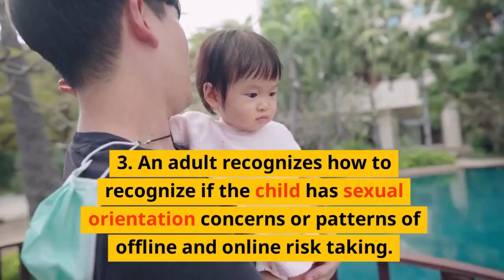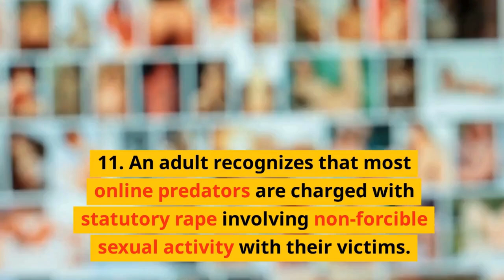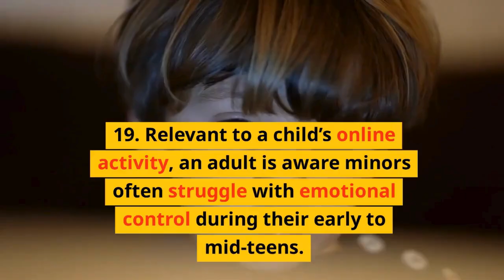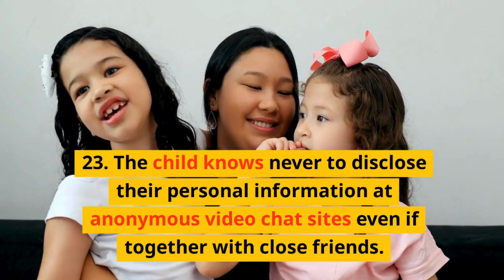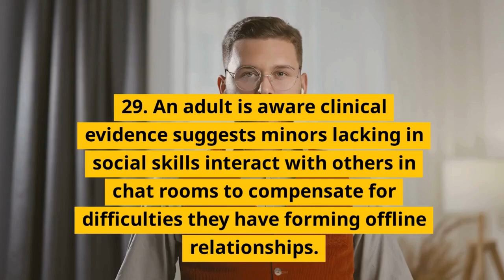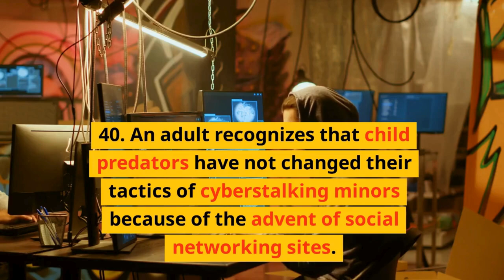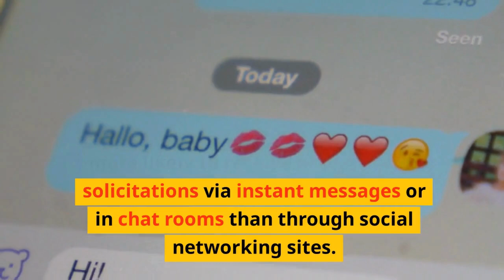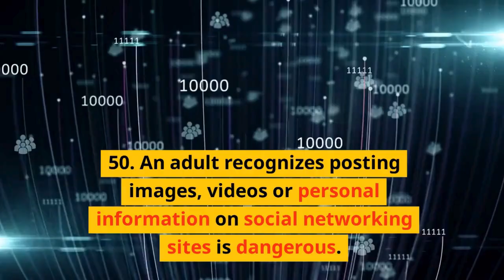Adult Guide of Online Sexual Predators 50 tips (Read Only)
Information for adults and teachers regarding online sexual predators 5O TIPS.

YOU CAN DOWNLOAD THIS  AND OTHER INFO AT IPREDATOR.CO